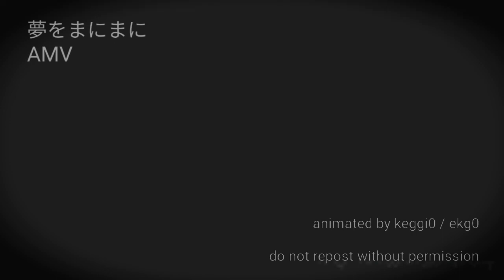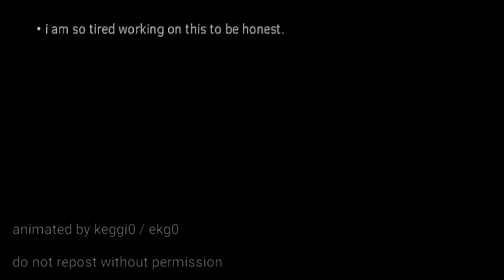at a dreams mercy AMV (sky cotl) // flipaclip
"if it's already this far, how can i even say the truth?"

hi. guys. this took too long and it looks kinda lazy and off?!?! (you can see some parts are kinda rushed/lazy as i slowly give up)

 it's tamago's (kakashi hair men) story.
don't worry, recently i've been pretty not interested on sky (but no) so i might probably make some oc content!! i don't know but this is originated from 30 sec pmv but my mind decided to torture self

there's also some of my close friends sky ocs in the end
time taken : 2 weeks (started at 21th oct)
used : flipaclip + am (bit of effect)
ocs with my awesome explaining skills :
- tamago (kakashi bat cape)
- sho ( @laziisilko , conehat thingy fur cape)
- hiyo (pigtails fur cape)
- chroma (short hair)
- omu (dora hair winter cape)
- gilgamesh (@Tufferq ! )
- jiyu (@nepetawastaken)
- yari (@kytewing)
- kia (@rei_akame)
- skyi (@angel.kujo)
- ojiji
- starpy and ren (@starv10 and @rengoeswhoosh)
- ??? (endpart)

OK. im tIRED BYE